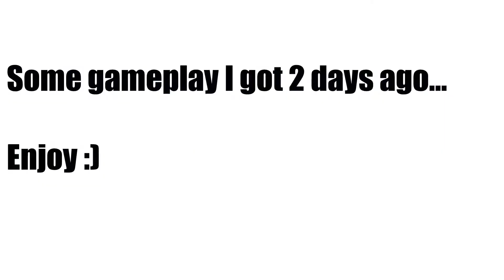IM INSANE AT THIS GAME (BLACK OPS 4 INSANE GAMEPLAY)